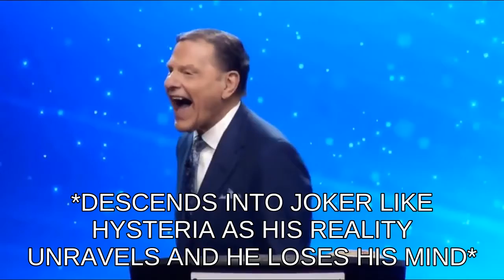Televangelist morphing into the Joker due to Trump losing election